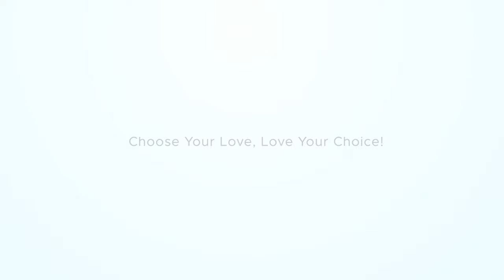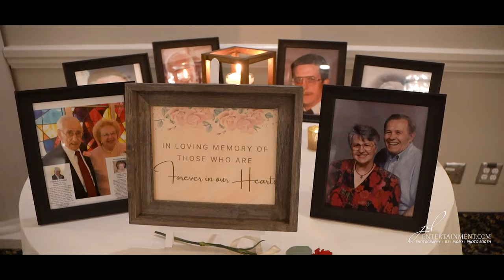08 20 2022 Katie & Nate Highlight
Katie & Nate had a beautiful wedding ceremony at Red Riding Hood Stables in Holly Michigan.  The wedding reception was at Fern Hill Golf and Country Club in Clinton Township Michigan.
JD Entertainment was there to capture all the emotion of their day on wedding video.